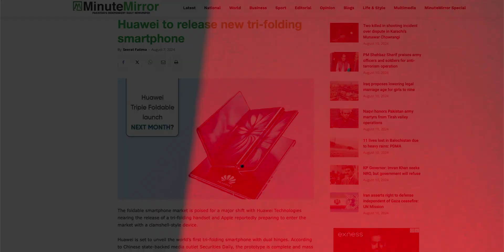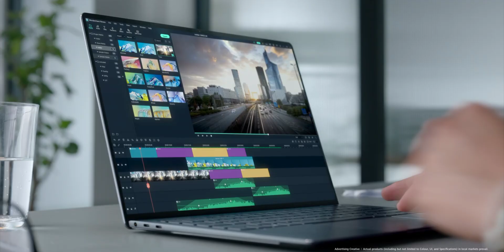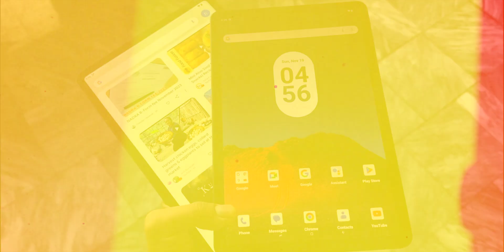Huawei's Triple Foldable Phone - First Look !!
HEY GUYS,
So, Huawei the Chinese tech giant is working to release the triple foldable phone in this year. Still, There's no word yet from Huawei about it, but the company's former CEO Richard Yu, currently serving as the Chairman of Huawei's Board of Directors of the Consumer BG, was spotted using the actual device. Yes, as you can see this image is captured by someone which shows Huawei's tri-folding device with a centered punch-hole for the selfie camera on the left. The device also has two creases because of two hinges instead of one we see on regular folding smartphones such as the Huawei Mate X5, and the Samsung Galaxy Z Fold6. Tipster Digital Chat Station said the device Yu is seen with looks similar to the R&D prototype. Its screen is expected to measure about 10" inches and the device is said to have a Kirin 9-series chip.

PEACE OUT